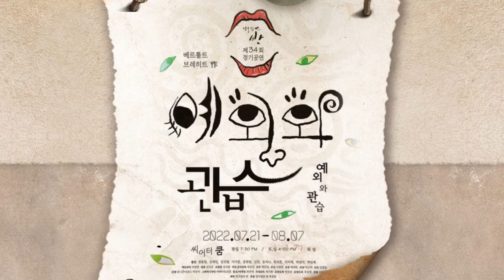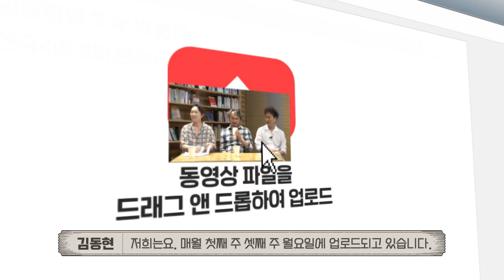[대학로 다락방 : 오늘 뭐 볼까? ] 관객이 함께하는 연극 '예외와 관습' 외 5편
6편의 공연 중 '예외와 관습' 공연은 코로나19 위험으로 인해
8월 1일부터 8월 7일까지의 공연일정이
모두 취소되었음을 안내드립니다.

"지금이야말로 브레히트가 필요한 시대?"

사회 부조리와 모순을 그려내는 브레히트 연극에
음악과 움직임을 가미한
'극단 반'만의 현대적 재해석

계급과 착취라는 '관습'에 충실한 상인,
'예외'적 인간미를 지닌 쿨리
그들의 운명은?

관객이 직접 재판 배심원이 되어 투표하는
낯설지만 울림있는 연극 '예외와 관습'
그리고 '극단 반'의 진솔한 이야기까지
대학로 다락방에서 만나보세요!

[브라보 마이 라이프]
8.3~8.21 대학로 나온씨어터
하랑씨어터 제작
연출 박성민

[대학로혜화당 살인사건]제 6회 미스터리 스릴러전
8.10~8.14 대학로 소극장 혜화당
극단 회화 제작
연출 유수현

[고고보이]
8.11~8.21 스튜디오 76
극단에스 제작
연출 주성근

[엄마는 안가르쳐줘]
8.9~8.20 대학로 시온아트홀
아트컴퍼니 행복자 제작
연출 홍경숙

[관객모독]
7.1~10.10 아티스탄홀
(주)팀플레이예술기획, 극단76 제작
연출 기국서